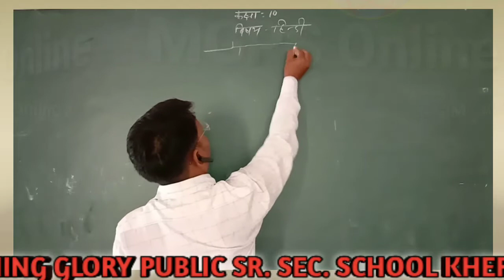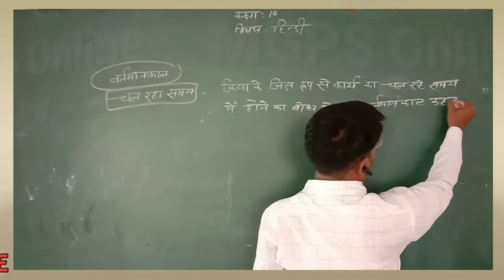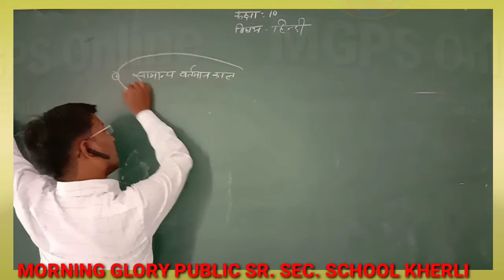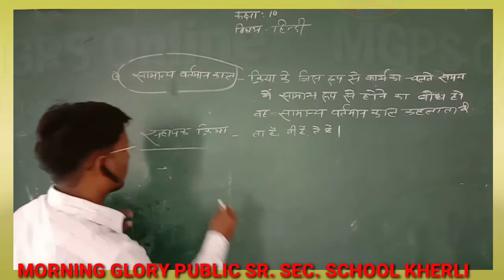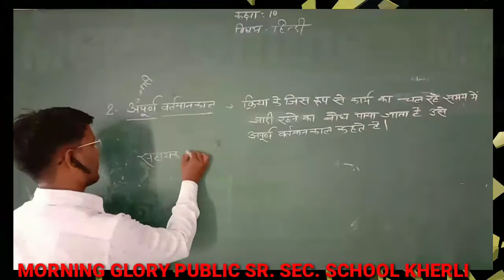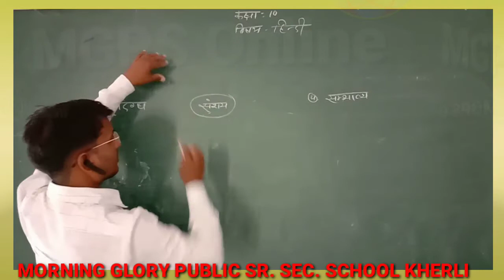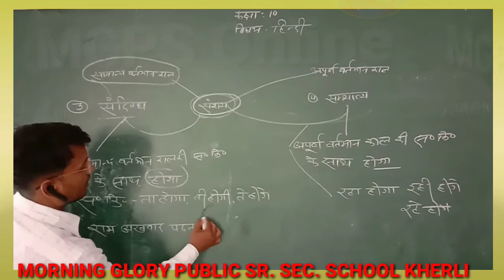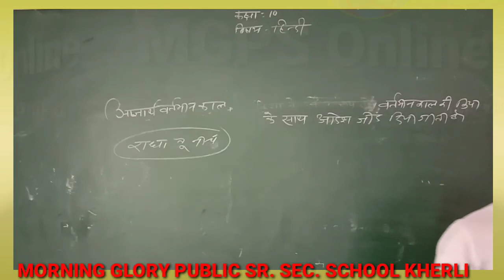हिन्दी व्याकरण काल एवं काल के प्रकार "वर्तमान काल "Tense type of tense & Present Tense part -03